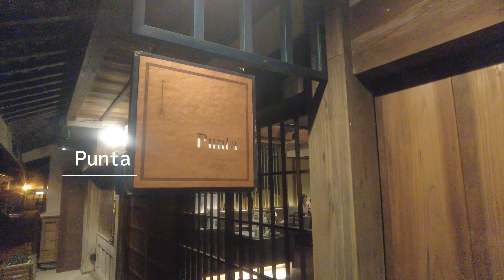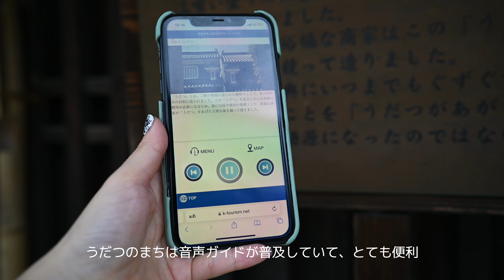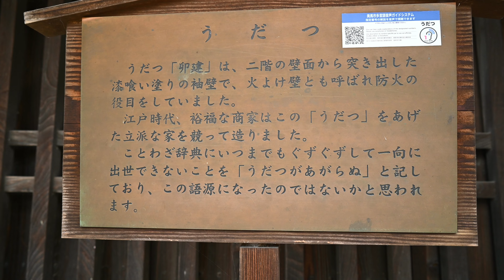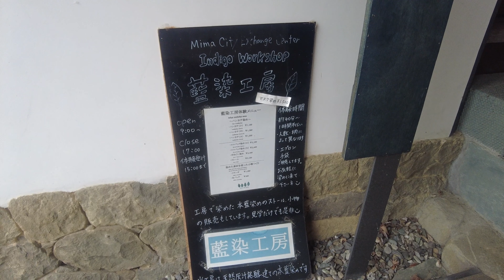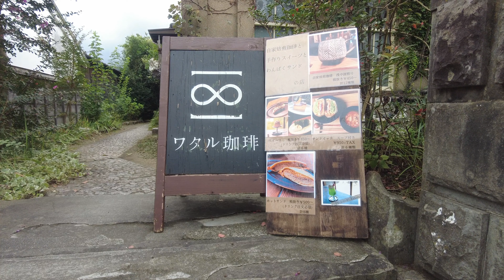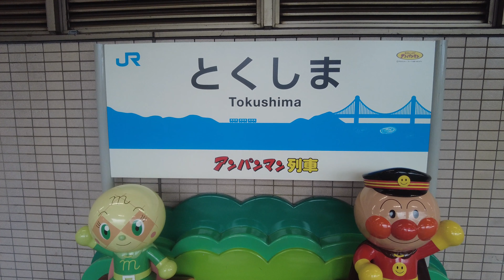【徳島観光】絶対行くべき穴場観光地！美馬・うだつのまち。絶品グルメに藍染体験を楽しめる！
徳島県ある「美馬・うだつのまち」
白壁と本瓦葺きが美しいこのまちは江戸時代、藍と繭で栄えました。

江戸時代から昭和初期に建てられた商家が面影を留めたまま残っていて、街並みに当時の趣を垣間みれます。
まるで江戸時代にタイムスリップしたかのようです。
うだつのまちでは、地元の食材を使った絶対イタリアンや、食べるのがもったいないくらい見た目がかわいいフルーツサンド、そして美馬の特産品・藍染体験を楽しめます。

この動画ではそんな美馬・うだつのまちの魅力を旅人目線で切り取り、全力でお届けします。

みなさんの徳島観光・美馬観光の参考にならば嬉しいです。

🌏この動画で紹介している主なスポット🌍

📍藍染工房

📍ワタル珈琲